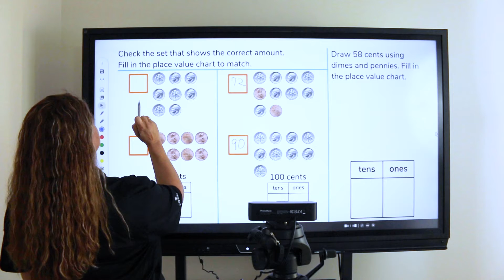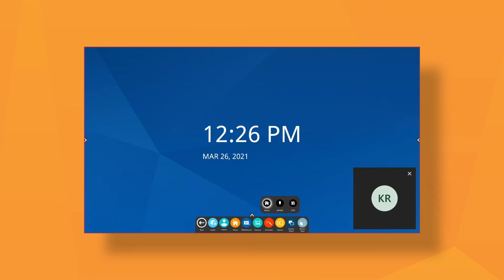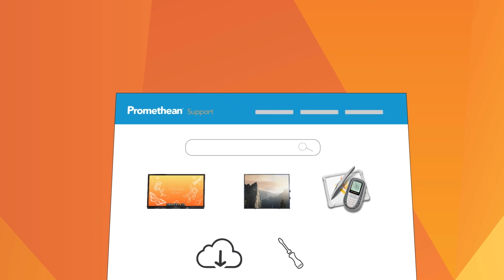Comment configurer le kit pour l'apprentissage en distanciel avec Microsoft Teams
Dans cette vidéo, nous allons vous montrer comment assembler le trépied, fixer la caméra web et utiliser l'application Microsoft Whiteboard pour créer un environnement attrayant à distance.